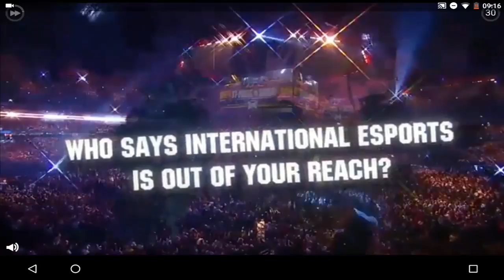Pixel Strike 3D - NEW Update Gameplay!!! (4.0.1)